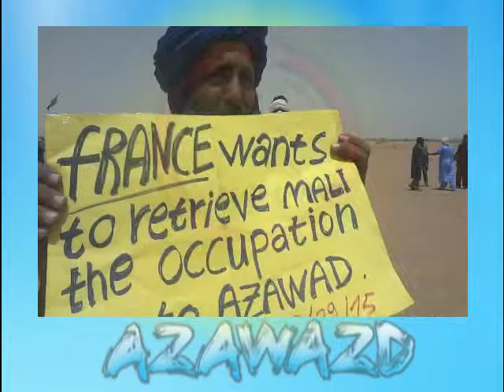FRANCE wantes to retrieve MALI the OCCUPATION to AZAWAD KIDAL